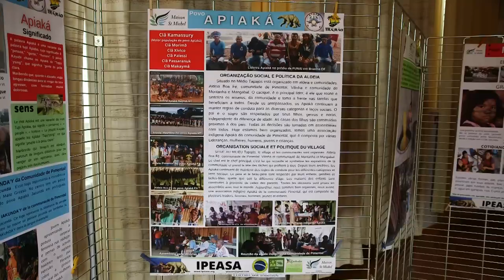Les voix de l'Amazonie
La maison St Michel d’Issenheim est devenue depuis quelques années un centre d’écospiritualité. Sensible à la question de la protection de la nature, elle a organisé en 2021 un festival de l’Amazonie pour alerter sur les graves enjeux dans cette partie du monde. Des femmes ont été invitées à témoigner sur l’impact des multiples destructions en cours sur la vie des tribus autochtones. Des destructions qui nous concernent tous.